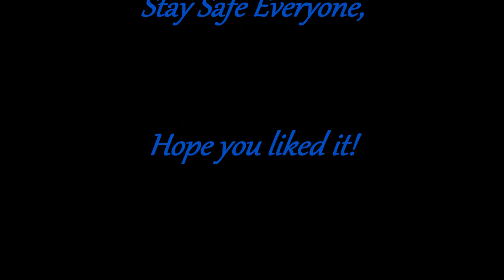Happy 4th of July !!!!!!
My son playing the Star Spangled Banner for the 4th of July :):)